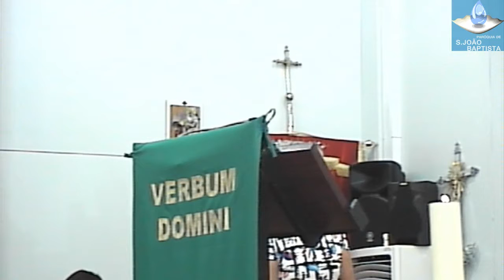Eucaristia Dominical Domingo XXIII do Tempo Comum